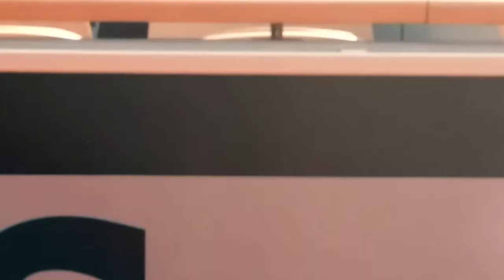Elena Rybakina's Family {Parents,Sister and Immediate Family}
Welcome Back To Tennis Experts,
Tennis player Elena Andreyevna Rybakina was born in Kazakhstan on June 17, 1999. She is the current Wimbledon champion and the first Kazakh player to win a major championship. She is also the first player from Kazakhstan to be ranked in the top 10, with a singles career high ranking of No. 4 by the Women's Tennis Association. She is also the current No. 1 player in Kazakhstan in women's singles. On the WTA Tour, Rybakina has made it to thirteen additional finals and won four additional championships, including two WTA 1000 titles at the 2023 Italian Open and the Indian Wells Masters. Elena Rybakina's parents are Andrey Rybakina and Ekaterina Rybakina. Elena grew up in Russia with a sister named Anna. The Kazakhstani tennis star won the 2022 Wimbledon singles last year after defeating Ons Jabeur in the final. Elena Rybakina's Family, However, her celebration went cold, and tears rolled down her eyes as she could not celebrate it with her loved ones. It was a misfortune
last year for the tennis professional as her father and mother stemmed from attending the tournament in the United Kingdom because they were from Russia. Elena Rybakina was born in Moscow, Russia to Andrey Rybakin and Ekaterina Rybakina. Both her parents and family have been extremely supportive of her career, often making personal sacrifices to ensure she gets the best opportunities. In this video, We are discussing Elena Rybakina's Family {Parents,Sister and Immediate Family}